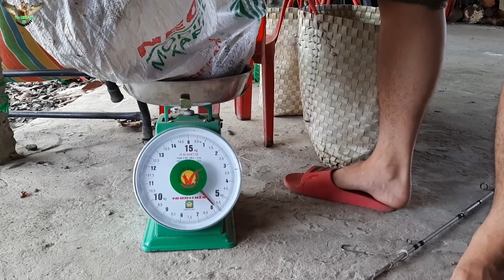Bắt con ốc ma làm mồi câu phát đầu tiên dính liền Cá Dồ Khủng siêu to ymt│Yêu Miền Tây 63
Nay ra phía sau đìa nhà của Dượng 2 câu cá dồ. Thông thường thì khó cực khó câu dính cá lắm.Vì cá ở đây cho ăn đầy đủ với lại một phần là rất nhát.
Không hiểu sao lần này thằng em nó vác cần câu ra câu mốc miếng mồi đầu tiên dính liền con cá dồ siêu to khổng lồ tầm 6 - 7 ký.
Đìa cá của Ông Dượng mình nuôi cũng lâu năm lắm rồi. Chủ yếu nuôi làm kiểng không dám ăn .Lần này câu dính con cá dồ to như thế này chắc gia đình cũng luyến tiếc lắm đây.
Cá dồ ( cá vồ ) này thường nấu lẩu mắm ăn với bún là ngon hết sẩy.
+++ Video Liên Quan Kênh Khác:
© Copyright by Yêu Miền Tây Channel ☞ Do not Reup *Nguồn nhạc: Youtube Library, PSM Việt Nam, Facebook Library, NSC